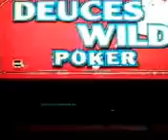Delta 4OAK Queens